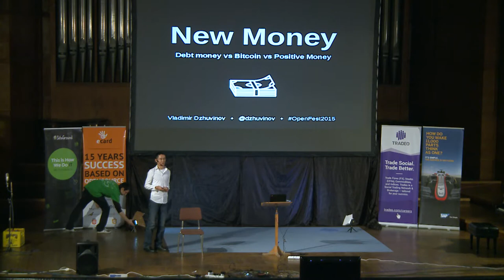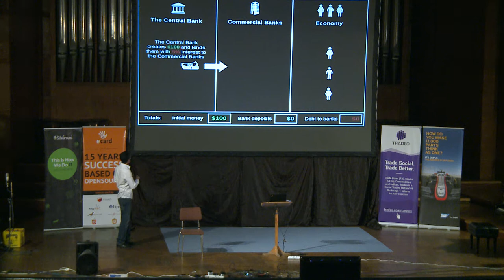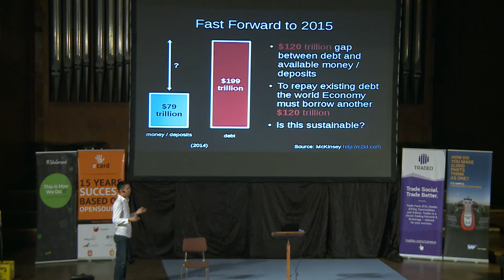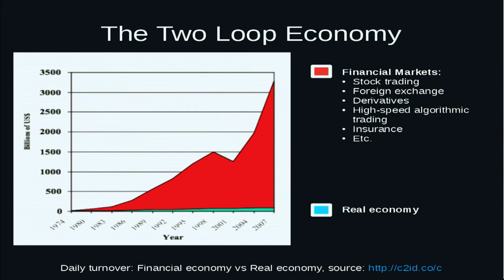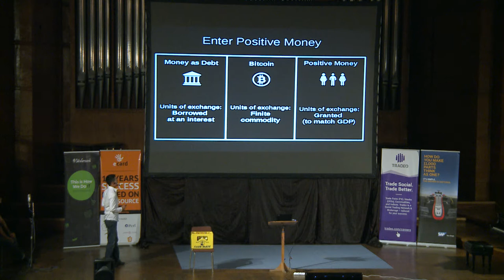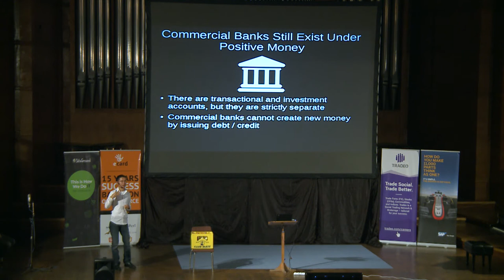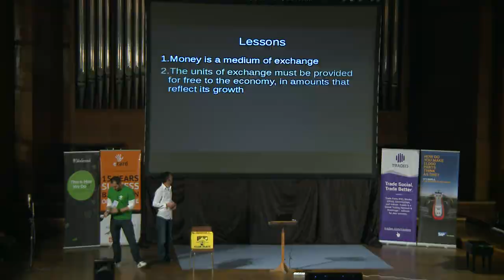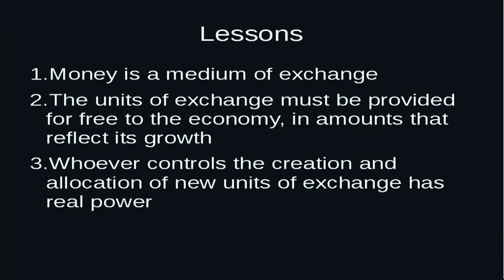New Money - Vladimir Dzhuvinov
Many of us have noticed, something is rotten in the world of money. We have the power to effect change, but for that we first need clarity. We'll examine the fundamental problems of our current monetary system, and then look at Bitcoin, the leading digital currency and where it falls short. Working solutions for new money can be quite simpler, low tech and understandable by common people. But how can we transition to such new systems, and what can we, as techies, do?